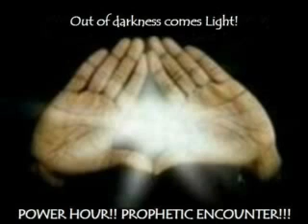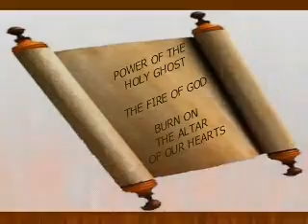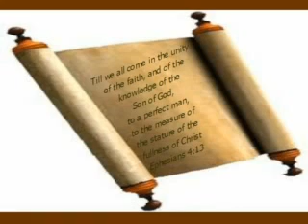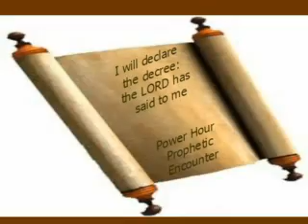I Declare A Decree Prophetess Virginia Jackson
Welcome to The Power Hour Prophetic Encounter  (Recorded) Teleconference
Created By Minister Joyce and Prophet Moses Solomon
Join us Every Thursday night, at  9:15pm  to 10:30pm  Eastern standard time.

JOIN US AS WE ENCOUNTER THE PROPHETIC HOUR!!

Now lets listen to "I Declare A Decree"